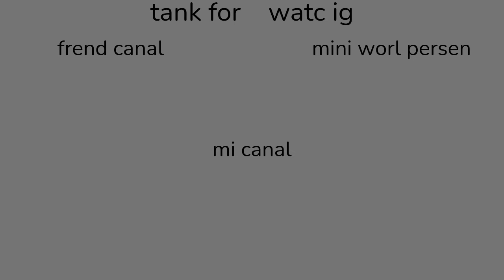Beating MiniWorld in Under 3 Minutes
LETS GOOOOOOOOOOOOOOOO SUB THREE BABYYYYYYYYYYYY!!!
this was actually kinda hard, but I only died twice this run, so that's good.